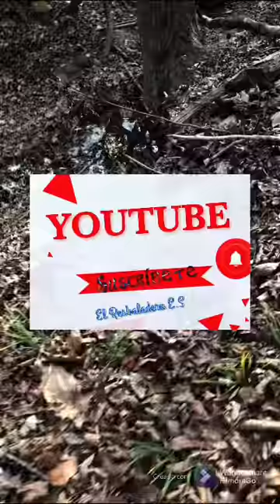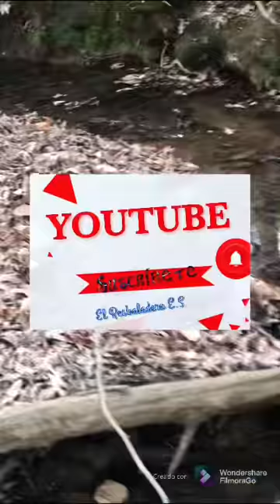Aventurando en la montaña con los pequeños exploradores